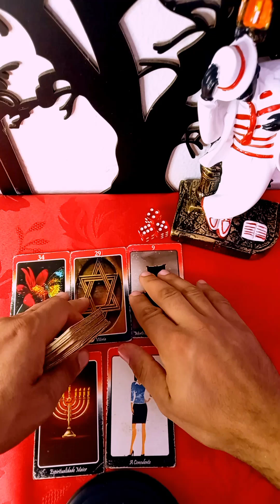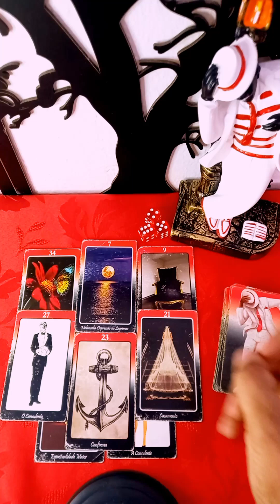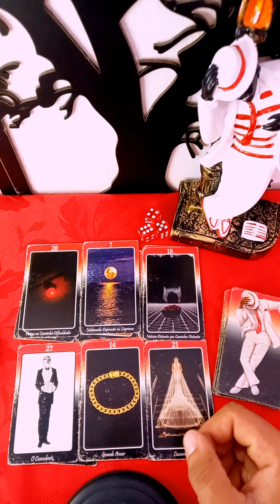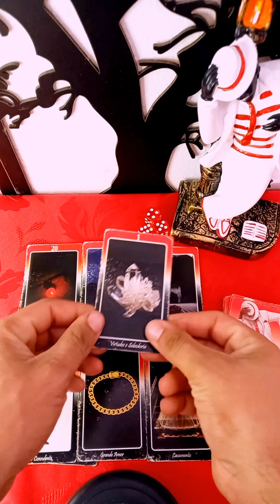♈ÁRIES é preciso se movimentar! ⚠️Recado de seu Zé para você ÁRIES...